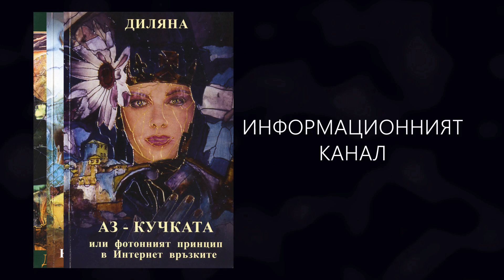🌺🍀 „Срещи с Душите" на починалите хора - 1 част 🍀🌺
ДИЛЯНА ГЕРГАНСКА - ЕЗОТЕРИКА / DILYANA GERGANSKA - ESOTERIK

Аз съм Диляна Герганска - автор на четири езотерични книги, издадени на български език в България. През последните 20 години се занимавах със собствени проучвания, свързани с Езотериката. Искам да споделя „знанията, до които съм достигнала“ с една по-широка аудитория.

Основната цел на моя Канал е образователна и информативна.

В интрото към видеото, за корицата на моя канал в YouTube, както и за кориците на моите четири книги са използвани картини на сръбската художничка Светлана Сокович-Иванов (Svetlana Sokovic-Ivanov).

Благодаря за доверието на всички, които ще проявят интерес към моя Канал и ще се абонират за мен! Този „кредит на доверие“ към мен е безценен...

„СРЕЩИ С ДУШИТЕ" НА ПОЧИНАЛИТЕ ХОРА

ДНЕС ЗАПОЧВАМ ДА РАЗКАЗВАМ ЗА МОИТЕ „СРЕЩИ“ С ДУШИТЕ НА ПОЧИНАЛИТЕ.

ПРЕДИ ДА ПРЕДСТАВЯ КОНКРЕТНИТЕ „СЛУЧАИ“, НА КОИТО СЪМ СТАНАЛА СВИДЕТЕЛ, ИСКАМ ДА ОБЯСНЯ ЗАЩО ПОЧИНАЛИТЕ „ИДВАТ“ ПРИ НАС И КАКВО ИСКАТ ДА НИ „КАЖАТ“.

НАШАТА ДУША, ПРЕБИВАВАЙКИ ТУК – НА ЗЕМЯТА, ЕДИН ДЕН - СЛЕД СМЪРТТА СИ,
СЕ ПРИБИРА В СВОЯ ВЕЧЕН ДОМ – ОТВЪДНОТО. ТУК – НА ЗЕМЯТА, НИЕ ИМАМЕ ЗЕМНИ СЕМЕЙСТВА. НИЕ ИМАМЕ ЛЮБИМИ ПАРТНЬОРИ, НИЕ ИМАМЕ ПРИЯТЕЛСТВА, НА КОИТО ДЪРЖИМ. И КОГАТО СМЕ СИ ТРЪГНАЛИ ТУК – ОТ ЗЕМЯТА, НЕОЧАКВАНО, НАПРИМЕР, КОГАТО СМЪРТТА НИ Е БИЛА ВНЕЗАПНА ИЛИ СА НИ УБИЛИ. ИЛИ СМЕ СТРАДАЛИ ОТ ТЕЖКИ ЗАБОЛЯВАНИЯ, КОИТО В НАСТОЯЩИЯ МОМЕНТ СА НЕЛЕЧИМИ, НИЕ НЕ ВИНАГИ СМЕ ПОДГОТВЕНИ КАТО ДУШИ. А И ОНЕЗИ, КОИТО СА НАШИ БЛИЗКИ ТУК, В ЗЕМНОТО НИ СЕМЕЙСТВО, НЕ ВИНАГИ СА ПОДГОТВЕНИ, НЕ ВИНАГИ СА СЕ СБОГУВАЛИ С НАС, НЕ ВИНАГИ СА НИ КАЗАЛИ ОНОВА, КОЕТО ЧУВСТВАТ КЪМ НАС.

ПО ТАЗИ ПРИЧИНА, „ОТИВАЙКИ“ В ОТВЪДНОТО, НАШАТА ДУША ИМА НУЖДА В НАЧАЛОТО
ПЕРИОДИЧЕСКИ ДА СЕ „СВЪРЗВА“ СЪС СВОИТЕ БЛИЗКИ. И ТАЗИ „ВРЪЗКА“ СЕ ОСЪЩЕСТВЯВА ПОСРЕДСТВОМ НАС – ХОРАТА СЪС „СПОСОБНОСТИ“.

ПО ОНОВА, КОЕТО СЪМ „ВИДЯЛА“, АЗ СЪМ НАПРАВИЛА ЕДНА  „КЛАСИФИКАЦИЯ“ КАКВО „ИСКА ДУШАТА НА ПОЧИНАЛИЯ ДА КАЖЕ“ НА СВОИТЕ ЖИВИ БЛИЗКИ.

ПОНЯКОГА ТЯ ИСКА ПРОСТО ДА ГИ „ОСВЕДОМИ“, ЧЕ НЕЯ ТАМ ГОРЕ – В ОТВЪДНОТО, Я ИМА.

ПОНЯКОГА ТЯ ИСКА ДА ИМ ПОМОГНЕ, ЗАЩОТО ТЕ ИМАТ НЯКАКЪВ ТЕЖЪК, НЕРАЗРЕШИМ ПРОБЛЕМ. И ТЯ ИСКА ДА ДАДЕ СВОЯ СЪВЕТ.

ПОНЯКОГА ХОРАТА ОТ РОЖДЕНОТО Й СЕМЕЙСТВО ИЛИ ОТ ОНОВА, КОЕТО ТЯ Е СЪЗДАЛА,
ТЪРСЯТ НЯКАКВИ НЕЩА. НАПРИМЕР – ДОКУМЕНТИ. ИЛИ СА ИЗПРАВЕНИ ПРЕД ПРОБЛЕМ, СВЪРЗАН С ДОКУМЕНТИ. И ТОГАВА ДУШАТА „СЛИЗА НА СРЕЩА“ С ТЯХ, ЗА ДА ИМ ПОМОГНЕ.  ЗА ДА ИМ „КАЖЕ“ КЪДЕ СЕ НАМИРАТ ТЕЗИ ДОКУМЕНТИ.  ИЛИ ДА ИМ „ДАДЕ ИНФОРМАЦИЯ“, КОЯТО САМО ТЯ ЗНАЕ.

ЧЕСТО ПЪТИ ДУШАТА НА ПОЧИНАЛИЯ ЧОВЕК „СЛИЗА“, ЗА ДА „ПРЕДУПРЕДИ“ БЛИЗКИТЕ СИ ЗА НЯКАКВИ ТЕЖКИ НЕЩА, КОИТО ПРЕДСТОЯТ.

ИМАЛА СЪМ СЛУЧАИ, В КОИТО ДУША НА САМОУБИЙЦИ „СЕ СВЪРЗВА“ С МЕН,  КОГАТО Е ДОШЪЛ НЯКОЙ ОТ БЛИЗКИТЕ Й, ЗА ДА КАЖЕ, ЧЕ СЪЖАЛЯВА. И ЗА ДА ОПИШЕ СМЪРТТА, КОЯТО ТЯ Е ИЗБРАЛА ЗА САМАТА СЕБЕ СИ. „И СИ Е ТРЪГНАЛА ПО-РАНО“.

В ОНОВА, КОЕТО НАБЛЮДАВАМ ПРИ СРЕЩИТЕ С ДУШИТЕ НА ПОЧИНАЛИТЕ Е, ЧЕ ТЕ ПРОЯВЯВАТ ЕДНИ „ЧИСТО ЧОВЕШКИ ХАРАКТЕРИСТИКИ“,  КАТО ПОВЕДЕНИЕ И ДЕЙСТВИЯ.

КАКВО ИМАМ ПРЕДВИД?

„ИДВА“ ДУШАТА НА ПОЧИНАЛИЯ И ТЯ „ГОВОРИ“ С ЛЮБОВ ЗА ОНЕЗИ, КОИТО Е ОБИЧАЛА. ИЛИ ЗА ОНЕЗИ, С КОИТО Е БИЛА В РОЖДЕНОТО СИ СЕМЕЙСТВО, ИЛИ В ТОВА, КОЕТО Е СЪЗДАЛА.

ИЛИ „ИДВА“ ДУШАТА, ЗА ДА „ИЗРАЗИ“ СВОЕТО НЕДОВОЛСТВО  ОТ ТОВА, КОЕТО СА НАПРАВИЛИ С НЕЯ В ЗЕМНИЯ Й ЖИВОТ. С ВЕЩИТЕ, КОИТО Е ИМАЛА. ИЛИ С ОНОВА, КОЕТО Е ОСТАВИЛА.

ИЛИ „ИДВА“ ДУШАТА, КОЯТО Е БИЛА УБИТА ОТ НЯКОГО, ЗА ДА „НАЗОВЕ“ УБИЙЦИТЕ СИ.

ИЛИ „ИДВА“ ДУШАТА ОТ ОТВЪДНОТО, ЗА ДА „ПРЕДУПРЕДИ“ ВСИЧКИ НАС,  ЧЕ СЛЕДВАТ НЯКАКВИ ТЕЖКИ КАТАКЛИЗМИ.

ВСЯКА „СРЕЩА“ С ДУША НА ПОЧИНАЛ ЧОВЕК ЗА МЕН ДАВАШЕ НЯКАКЪВ „ОТГОВОР“. И ЗА МЕН ТЯ ПОКАЗВАШЕ, ЧЕ ВСИЧКИ НИЕ КАТО ХОРА ТУК – НА ЗЕМЯТА, НЕ СМЕ ОСТАВЕНИ САМИ НА СЕБЕ СИ.  ЧЕ „НА НАС НИ СЕ ПОМАГА“ НЕ САМО ОТ НАШИТЕ БЛИЗКИ, НЕ САМО ОТ ОТВЪДНОТО ПО ВСЯКАКЪВ НАЧИН. НО ЧЕ „НА НАС НИ СЕ ПОМАГА“ ОТ ДУШИТЕ НА НАШИТЕ БЛИЗКИ, КОИТО СА ПРЕМИНАЛИ В ОТВЪДНОТО.

ВСЯКА ДУША, КОЯТО Е БИЛА ТУК – НА ЗЕМЯТА, В ЧОВЕШКО ТЯЛО, КОГАТО „СЕ ПРИБЕРЕ“ В ОТВЪДНОТО ИМА МИСЛИ КЪМ ЗЕМНОТО СИ СЕМЕЙСТВО. ТЯ ПРОДЪЛЖАВА ДА СЕ „ГРИЖИ“ ПО СВОЯ СИ НАЧИН ЗА НЕГО. ТЯ Е ОКОЛО НЕГО.

НО СЕМЕЙСТВОТО НЕ МОЖЕ ДА Я „ВИДИ“. НЕ МОЖЕ ДА Я „ЧУЕ“.  „ЧУВАТ Я И Я ВИЖДАТ“ ТАКИВА КАТО МЕН. И ПО ТОЗИ НАЧИН „ПРЕДАВАТ ПОСЛАНИЯТА“ КЪМ ЗЕМНОТО Й СЕМЕЙСТВО...

ВСИЧКИ ВИДЕА ПО ТЕМАТА ЗА ДУШИТЕ НА ПОЧИНАЛИТЕ ХОРА, МОЖЕТЕ ДА НАМЕРИТЕ ТУК: